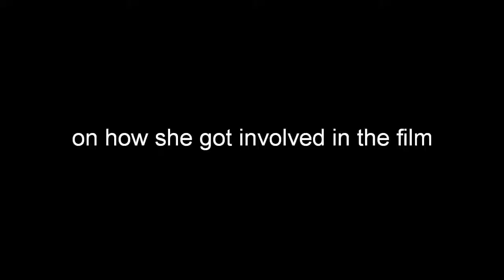Wendi Murdoch | Movie Producer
Wendi Murdoch talks about her experiences as producer of Snow Flower and the Secret Fan